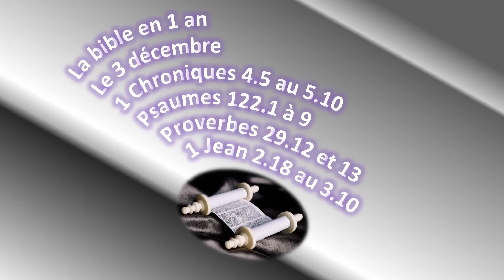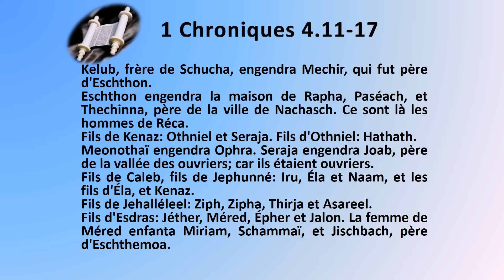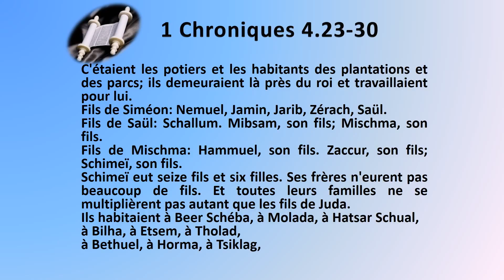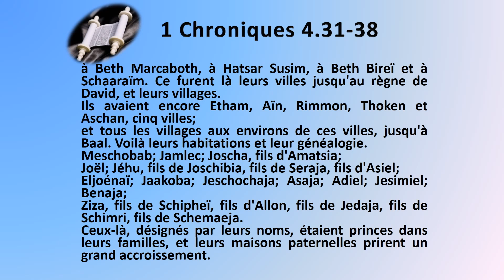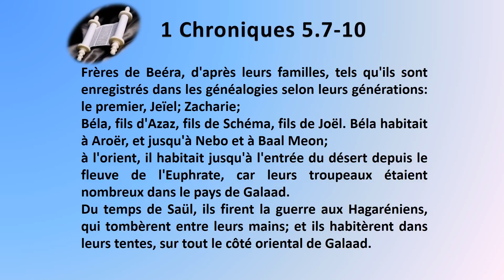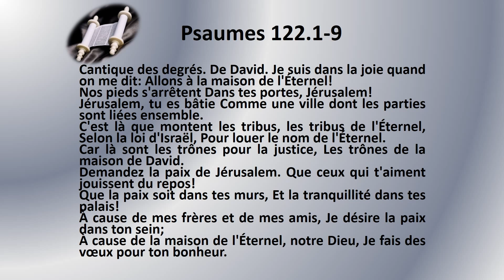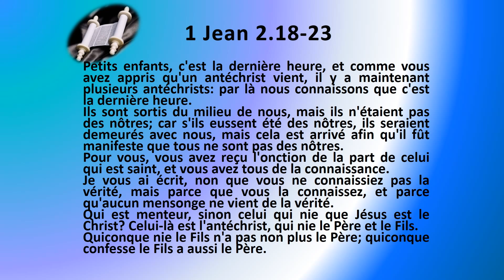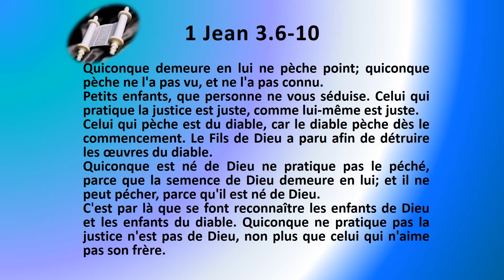La Bible en 1 an le 03 décembre